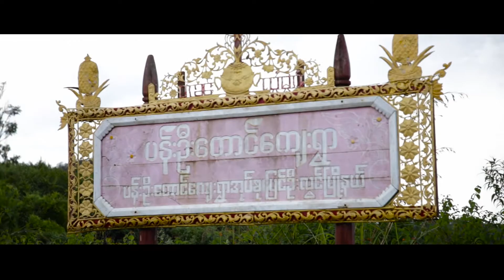su wai phyo final finish